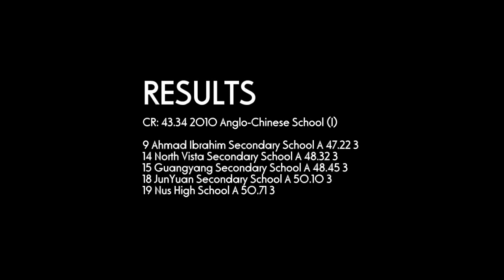4x100m 'B' Boys Heat #3 - 2012 SPH Relays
Date : Saturday & Sunday, 10 & 11 March 2012